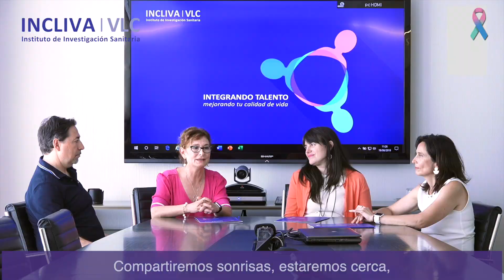INCLIVA COVID19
Si investigamos, saldremos a pasear, caminaremos juntos, nos abrazaremos sin miedo, compartiremos sonrisas, estaremos cerca, sentiremos la libertad de vivir la vida.

En INCLIVA seguimos a tu lado investigando para encontrar soluciones a los problemas médicos no resueltos, sumando el esfuerzo y talento de todos nuestros investigadores.

Ahora más que nunca, investigar es necesario.

Creemos que un futuro mejor es posible gracias a la investigación. Con tu apoyo lo conseguiremos.